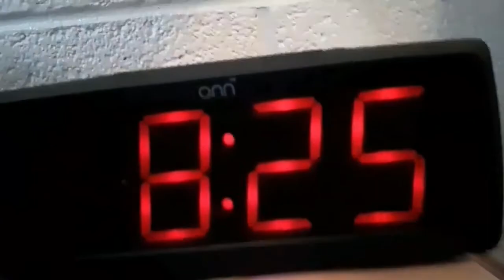Lauren's Day in the life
This is how Lauren goes about her day as a student at Snow College!